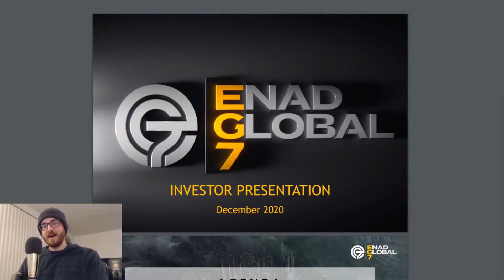DDO News - Isle of Dread, Megaservers, Bow and ED Pass, "Leadership" Feature and lots more